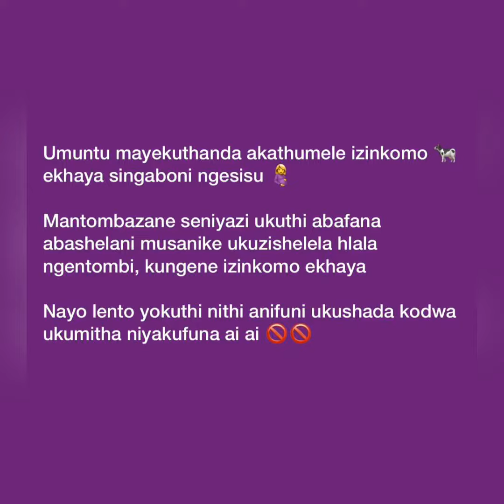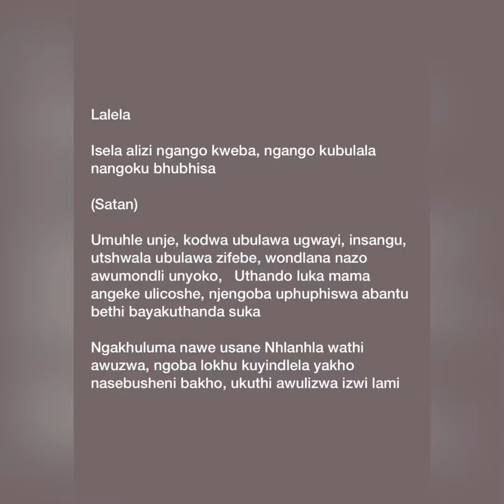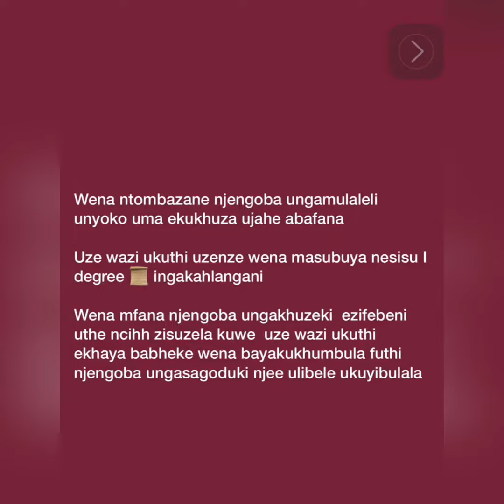Inja ayondli izondla yona